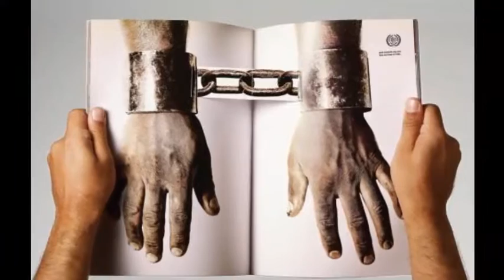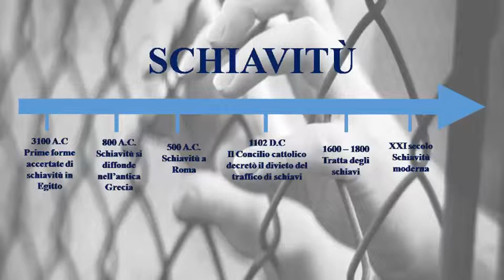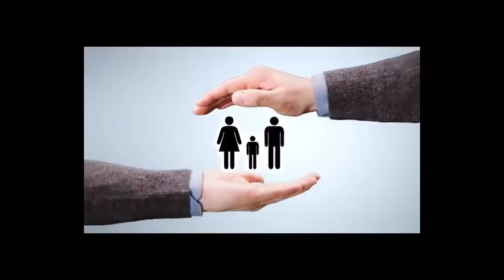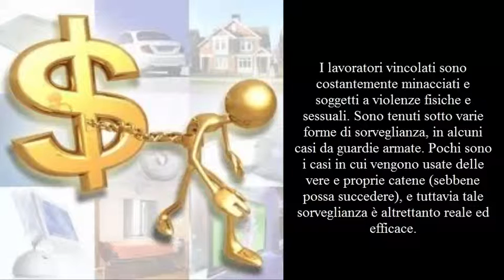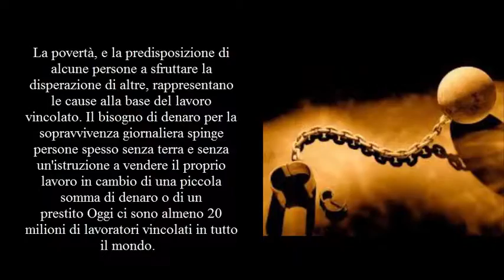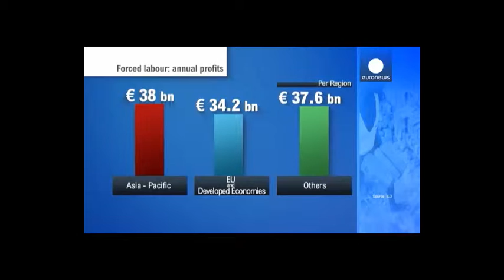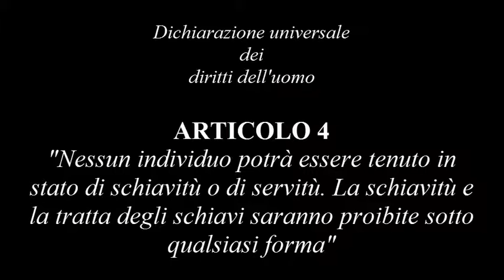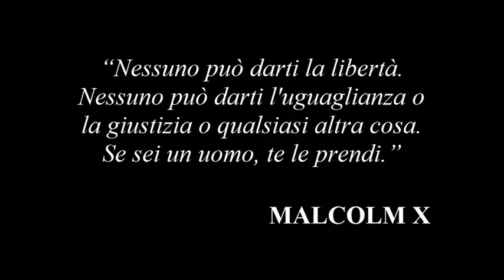La Schiavitù Classe 5D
La Schiavitù Classe 5D Esperienza di Digitalstorytelling